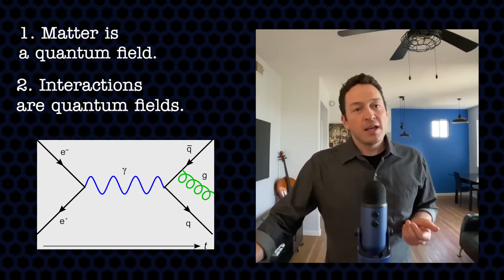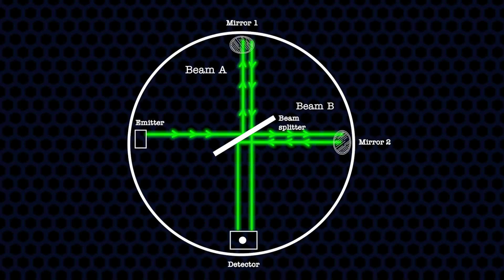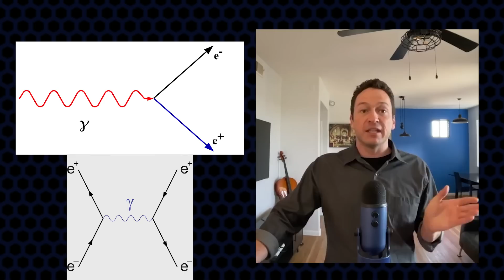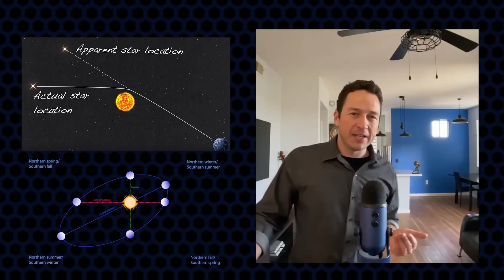The Biggest Question Physicists Aren’t Asking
Light is a wave of the elctromagnetic field, but what does that mean? What is waving? In this video, we look at the evidence for the aether, a substance which is every which carries the electric and magnetic fields, as well as all other phenomena of physics! We also cover Lorentz Ether Theory and the Michelson Morley experiment.

Inductica.org

00:00 Introduction
00:14 The Big Question
1:22 Survey of All Physical Phenomena
2:39 Argument for The Ether
3:39 The Michelson Morley Experiment
6:50 Lorentz Ether Theory
8:16 Einstein's Special Relativity
10:30 Importance of Asking About Ether
11:30 Hypotheses
13:46 The Real Power of Science
15:36 Patreon

Visuals that were not my own were provided by Chat GPT or Wikimedia Commons.

Special thanks to Evan Picoult, who originated the hypothesis at 11:45